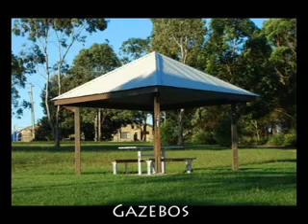Gazebos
Gazebos can help add a little charm to a back yard, colorbond Gazebos are an easy gazebo kit to work with have a look at the DIY Gazebo kits